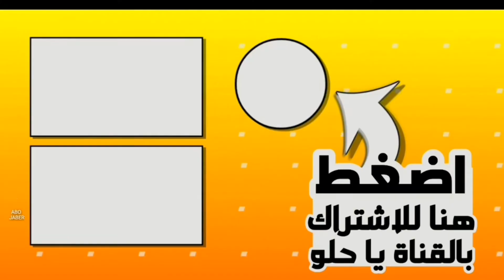شرح تحديات الاسبوع5 من الموسم 7 (creative destruction)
سامحوني ان اخطيت
إذا ودك تفزع لنا👇🏻
تابعني لاني احبك❤ 👇🏻

اسرار لعبة Creative Destruction !! اشياء ستجعلك محترف
كيف تصير محترف في لعبة Creative Destruction|تضبيط الإعدادات+نصائح
صنعت افضل ماب في مود كريتف | كريتف ديستركشن Creative destruction
تحميل وتشغيل لعبة Creative Destruction شبيهه Fortnite بمواصفات تناسب جميع الاجهزة
نصائح راح تخليك محترف كريتف ديستركشن
 creative destruction (اسرع طريقة للبناء)
شرح مود البلاى جراوند فى لعبة كريتف ديستركشن - Creative Destruction
شرح اعدادات لعبة كرريتف دستركشن||reative Destruction